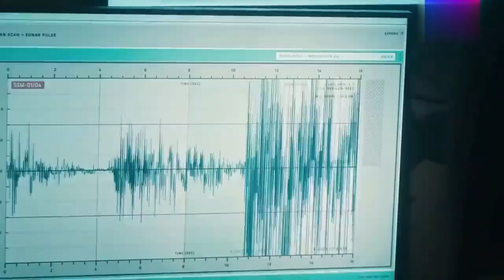The Swarm (2023)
Movie: The Swarm (2023)
Genre: Drama, Sci-Fi & Fantasy, Mystery
First episode date: February 22, 2023
Based on: The Swarm; by Frank Schätzing
Network: ZDFGERH

Overview
Mysterious events are piling up in the oceans around the world: whales destroy boats, deep-sea crabs attack beaches, and mussels paralyze container ships. A previously unknown ice worm destabilizes continental slopes in the oceans and triggers tsunamis. A deadly pathogen is spreading from the coasts in drinking water. More and more people in the world are in mortal danger. On the feverish search for the causes of the mysterious phenomena, a small group of international scientists comes together and the previously unthinkable finally becomes a certainty. A previously unknown species exists in the sea and this swarm intelligence is attacking mankind. But hardly anyone believes the researchers. And so the group dares to go on a life-threatening mission alone. The traces lead them with their research ship into the eternal ice of the Arctic Ocean. An ecological thriller based on the international bestselling novel by Frank Schätzing. The most expensive German TV production of all time.